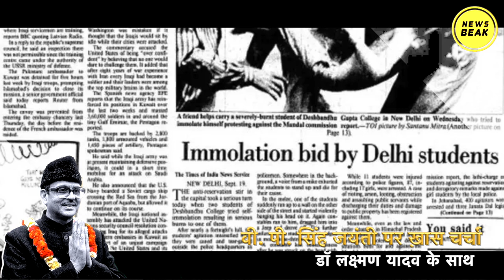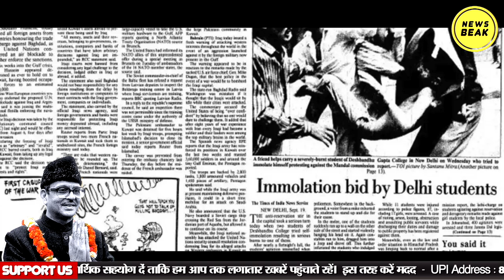V P Singh को नायक क्यों नहीं मानते ठाकुर? Dr Laxman Yadav on V P Singh || Mandal Commission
मैं, लक्ष्मण यादव, दिल्ली विश्वविद्यालय में एडहॉक यानी ठेके पर पढ़ाने वाला एक असिस्टेंट प्रोफ़ेसर हूँ . सामाजिक, सांस्कृतिक व राजनीतिक मसलों पर सोचना, समझना, पढ़ना, लिखना, बोलना और बातें करना अच्छा लगता है.

 सामाजिक न्याय की वैचारिकी से बेहद प्रभावित हूँ. सामाजिक न्याय के भीतर आर्थिक और लैंगिक न्याय का समर्थक हूँ. न्याय, समता और समानता पर आधारित मोहब्बत से सराबोर दुनिया का ख़्वाब देखता हूँ.